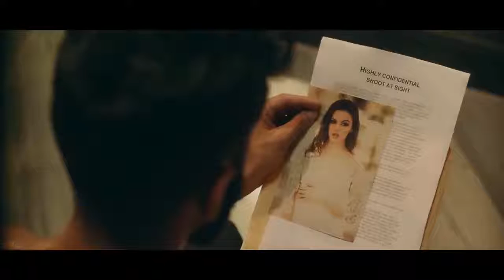Black😎 &White 😍Addy nagar new song 2019